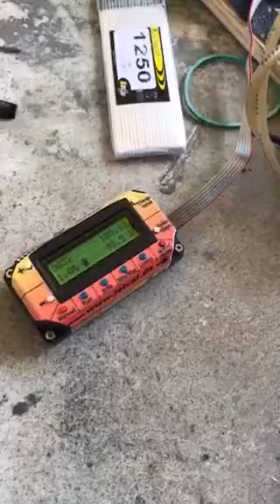Jetcat p20 my first amazing jet turbine love the sound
Provando mi turbina jetcat p20 antes de meter al jet 😀